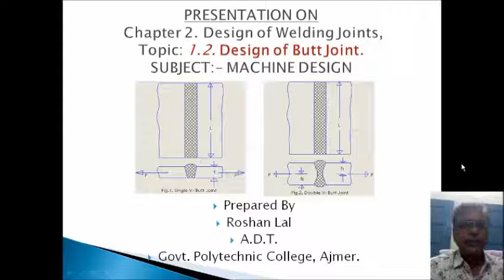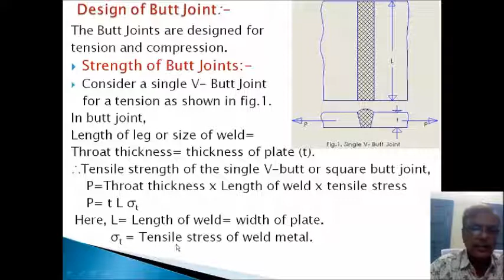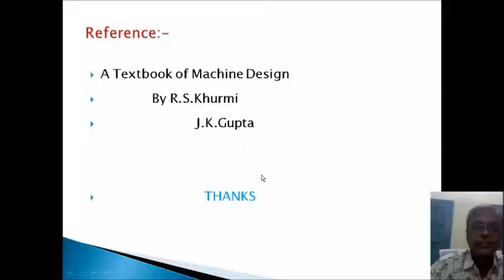ME308 Design of Butt Joint Roshan Lal ADT GPC Ajmer